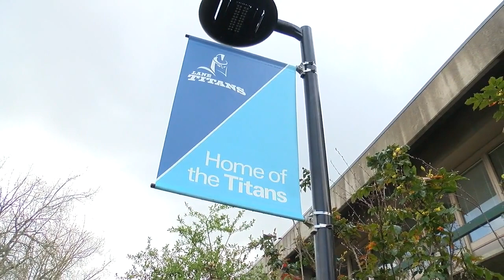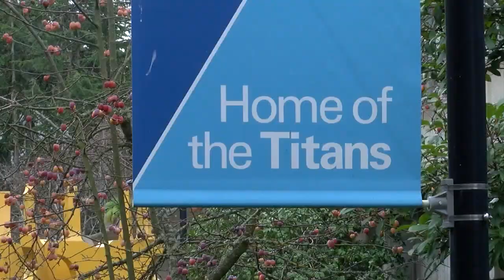Lane Community College to require vaccines in fall